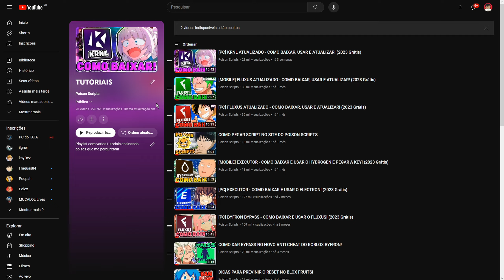CORREEE🔥!! MELHOR SCRIPT de BLOX FRUITS SEM KEY 🔑 e EXECUTOR ATUALIZADO pra CELULAR e PC! 🌊